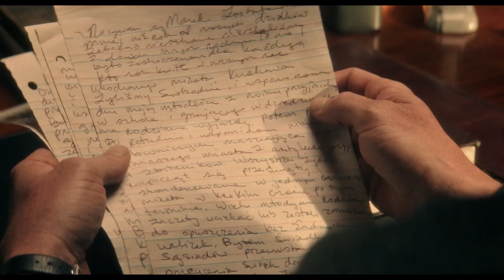Уиджи: Проклятие доски дьявола / Ouija: Origin of Evil (2016) Дублированный трейлер HD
Фильм "Уиджи: Проклятие доски дьявола"

Проект «Уиджи: Доска дьявола» после того, как получил нелестные отзывы критиков, всё-таки возвращается с продолжением. Съёмочная группа полностью претерпела изменения. Режиссёр прошлой части Стайлз Уайт сменился Майком Флэнеганом («Окулус», «Сомния»). Актёрский состав также предстанет в обновлённом варианте. Главные роли исполнили Кейт Сигел («Говорящая с призраками»), Генри Томас, тот самый мальчик из «Инопланетянина», Даг Джонс из «Лабиринта Фавна» и «Хеллбоя», а также мать семейства Калленов из «Сумерек» Элизабет Ризер. Многие из актёров до этого уже сотрудничали с режиссёром Майком Флэнеганом. А продюсером картины выступил сам Майкл Бэй («Трансформеры»).

Однако это осталось в прошлом, и теперь новые герои фильма «Уиджи: Доска дьявола 2» проведут мистический ритуал. С помощью Уиджи они призывают чистое зло, которое без колебаний уничтожит всё на своём пути. Спасения ждать неоткуда, поэтому герои берут всё в свои руки и пытаются одолеть демонов.